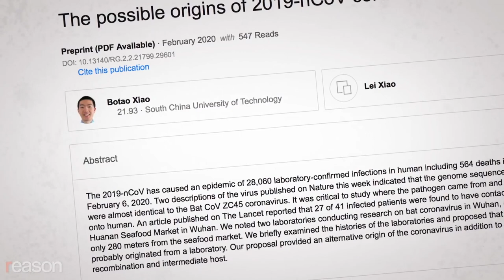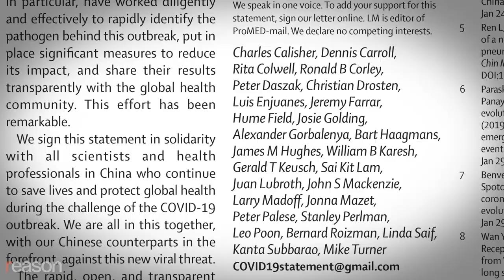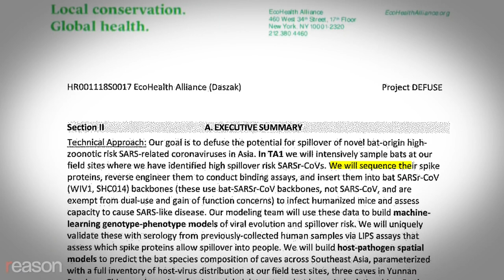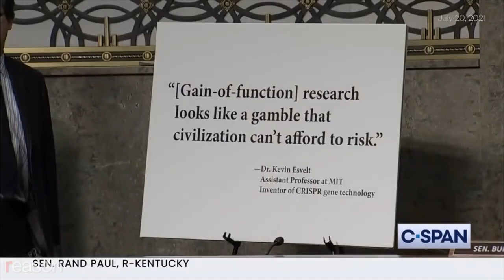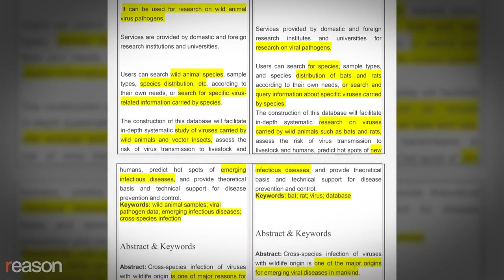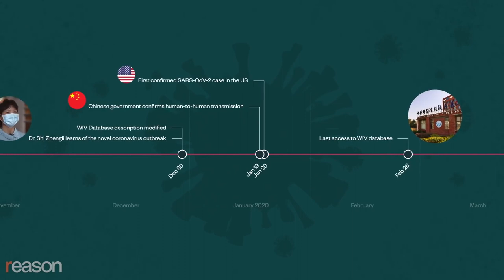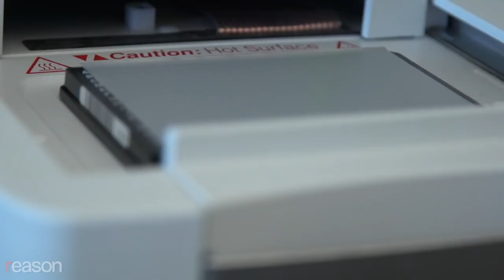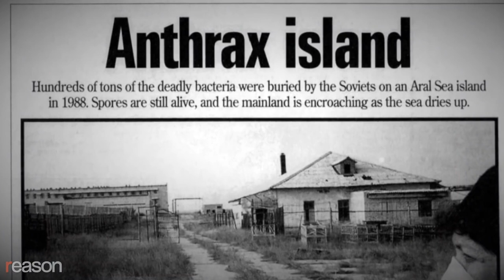The Mysterious Origin of COVID 19, coronavirus, news.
Matt Ridley and Alina Chan, authors of the new book "Viral: The Search for the Origin of COVID-19," say the preponderance of evidence now points toward a lab origin and genetic engineering.

Where did the virus that changed the world come from?

The prevailing theory for a long time was that wild animals sold as food at a wet market in Wuhan, China, had started the outbreak.

One of the first scientists to seriously question the official narrative was Botao Xiao, who in February 2020 published a pre-print paper arguing that "the killer coronavirus probably originated from a laboratory in Wuhan."

The author pointed out that there was no evidence that the vendors at the wet market in Wuhan sold bat meat. On the other hand, there were two research labs studying bat-borne coronaviruses located in Wuhan, where a virus could have accidentally infected workers, causing them to spread the disease to the general public. Xiao withdrew the paper two weeks later, after Chinese authorities declared that the lab-leak theory had no merit.

The Chinese government proceeded to clamp down on research into the virus's origins and ordered the closure of a lab that had shared the virus's genetic sequence with other scientists in January 2020. The government also forced the lab to destroy its viral samples.

To this day, the Chinese government won't allow outside researchers to test blood drawn from employees of the Wuhan Institute of Virology who, according to a U.S. intelligence report, were hospitalized for a flu-like illness in November 2019—weeks before the first documented human-to-human transmission. Chinese authorities cited privacy concerns to the World Health Organization (WHO) team that requested the samples.

There's no direct proof that the virus originated from a lab. But there's also no such proof that humans first became infected by eating bats or through exposure to pangolins, theories that were treated as unimpeachable fact early in the pandemic.

Produced by Zach Weissmueller; graphic intro and timeline graphics by Tomasz Kaye; additional graphics by Calvin Tran

Images: He Huan / Xinhua News Agency/Newscom; Yin Gang / Xinhua News Agency/Newscom; Imagine China/Newscom; Kyodo/Newscom; Hitoshi Katanoda/Polaris/Newscom; Dickson Lee/SCMP/Newscom; DESIGN CELLS/SCIENCE PHOTO LIBRARY/Newscom; Wang Bingyu/EyePress / EyePress/Newscom; EyePress / EyePress/Newscom; Edwin Remsberg / VWPics/Newscom; SHEPHERD ZHOU/FEATURECHINA/Newscom; Xie Huanchi / Xinhua News Agency/Newscom; Li Xueren / Xinhua News Agency/Newscom; Wang Ye / Xinhua News Agency/Newscom; Imagine China/Newscom; CHINE NOUVELLE/SIPA/Newscom; CHINE NOUVELLE/SIPA/Newscom; CHINE NOUVELLE/SIPA/Newscom; SHI ZHI/FEATURECHINA/Newscom; Xiao Yijiu / Xinhua News Agency/Newscom; Christophe Gateau/dpa/picture-alliance/Newscom; Yin Gang / Xinhua News Agency/Newscom; Andre Malerba/ZUMAPRESS/Newscom; u Peng / Xinhua News Agency/Newscom
Adevărul despre originea COVID și teoria scurgerilor de laborator